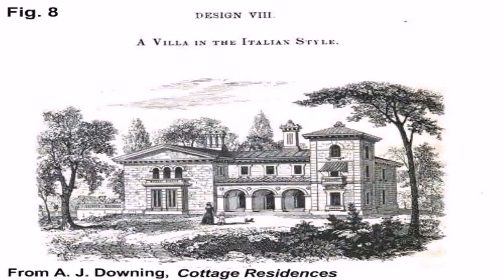Italian Style Villa House Plans (see description) (see description)